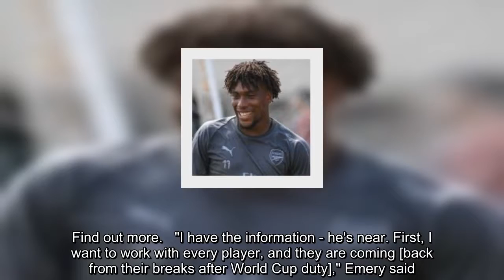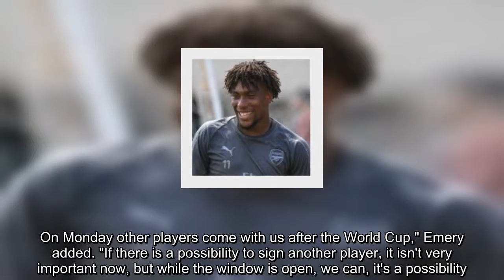Alex Iwobi will sign new Arsenal contract, Unai Emery says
Arsenal head coach Unai Emery has confirmed Alex Iwobi is set to sign a new contract with the club.    The winger made 39 appearances for Arsenal last season, starting 22 Premier League games, in which he scored three times and recorded a further five assists. The 22-year-old, who featured for Nigeria at the World Cup, has two years left on his current deal, and Emery says the Arsenal academy graduate will sign an extension having returned for pre-season training.   The new season is here  Get Sky Sports' dedicated football channels for over 50